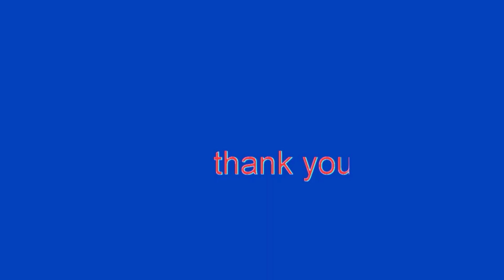menggambar ragam hias fauna penyu / menggambar ragam hias fauna kura - kura laut